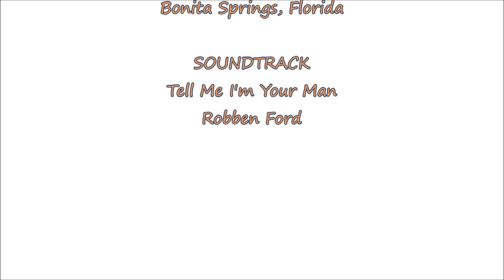A Mish-mash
A Mish-mash - These are a selection of photos and Photoshop art from NYC to the Caribbean and in between. Just a random bunch of interesting shots collected over the years.